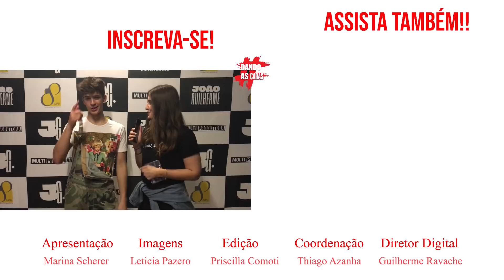João Guilherme: As Aventuras de Poliana, namoro com Jade Picon e turnê Manual (2018)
Bombando com a turnê "Manual", João Guilherme contou ao Dando as CARAS um pouco mais sobre a vida agitada que tem vivido!

Ele falou sobre as gravações de As Aventuras de Poliana, a convivência com Larissa Manoela e todo o elenco no set de gravações, o namoro com Jade Picon e, claro, contou o que os fãs podem esperar do novo show!

• Curta a página do programa no Facebook: /Carasbrasil